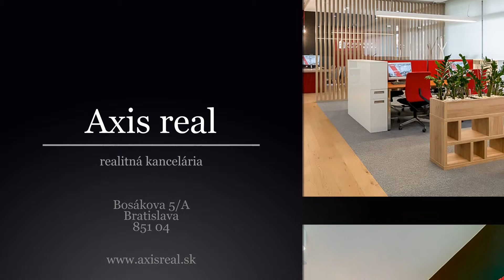4-izbový byt, BA IV. Karlova Ves, Pod rovnicami ul.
Realitná kancelária AXIS REAL ponúka na predaj 4-izbový byt v pôvodnom stave v lokalite Bratislava IV. Karlova Ves na ulici Pod rovnicami.